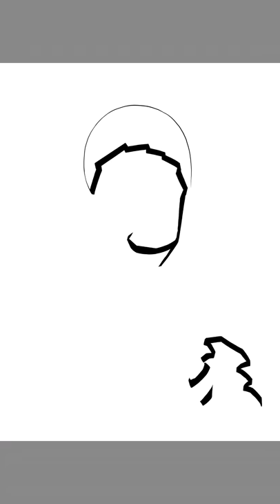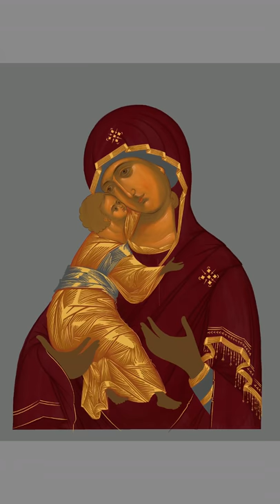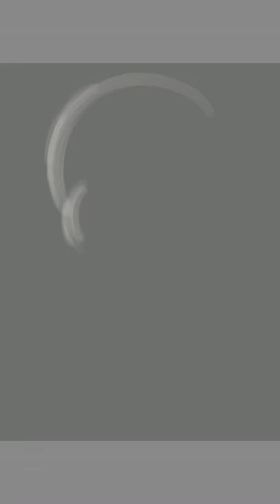Цифровая икона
Моя первая цифровая икона сделанная на Ipad с помощью приложения Procreate. Готовые файлы с изображениями цифровых икон - разработано специально для печати в цветовой модели CMYK. Также можно сделать фотоикону по заказу из любимого вами образа.